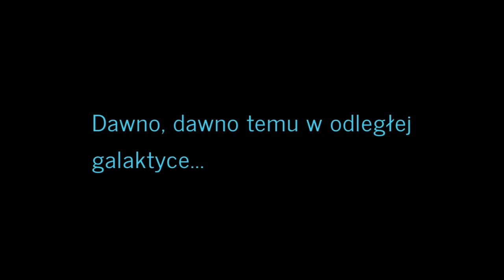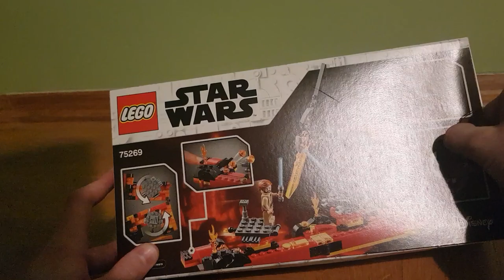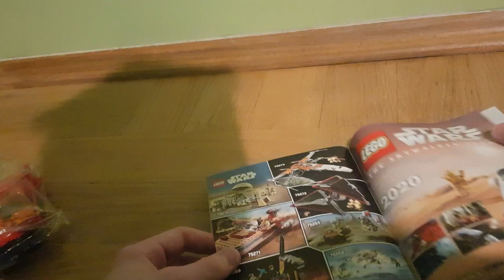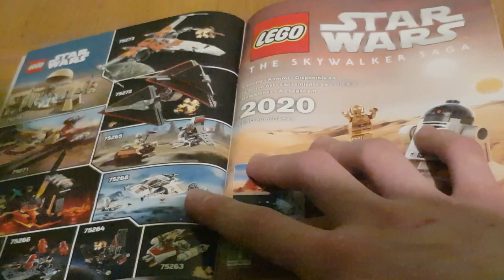LEGO 75269 Star Wars - Pojedynek na planecie Mustafar - RECENZJA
PRZEPRASZAM , że wrzucam ten filmik tak późno ale wcześniej nie mogłem. Mam nadzieję, że film Wam się spodoba. Pozdrawiam ;-)